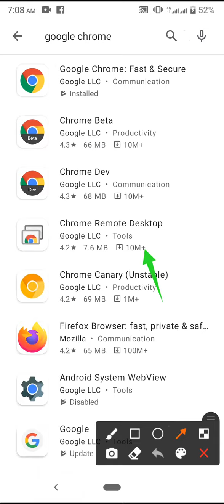How to Google chrome mske searches and browsing better setting on Android phone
This video name is How to Google chrome mske searches and browsing better setting on Android phone